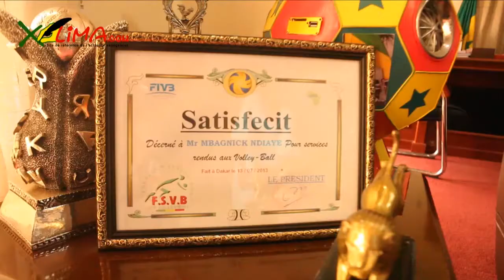Entretien Exclusif: Seydina Seck reçoit le Ministre Mbagnick NDIAYE